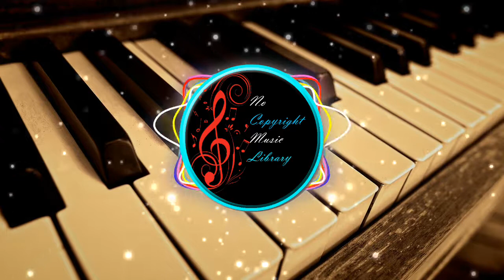🎵 Wigs - Riot | Classical Music (No Copyright Music) 🎵